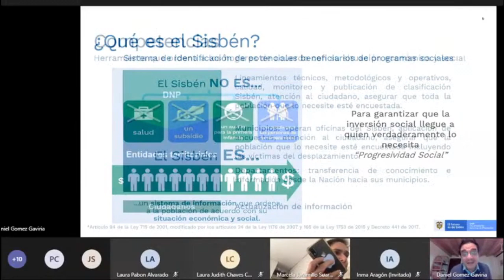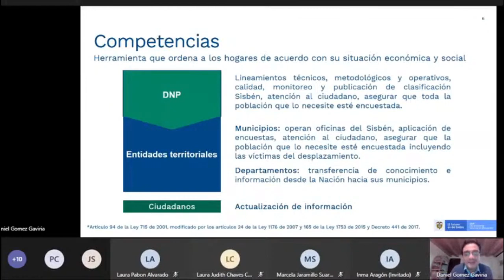Sisbén IV ¿Es importante actualizar información? Pobreza Extrema, Vulnerables y Víctimas desplazado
​@WINTOR ABC les informa a diario de los Programas Sociales en Colombia. (Sisbén IV)
Contacto DPS:
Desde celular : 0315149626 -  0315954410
Bogotá: 514-9626 / 595-4410
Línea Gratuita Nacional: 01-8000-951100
Buzón de Servicio al Ciudadano:
Política de Protección de Datos Personales